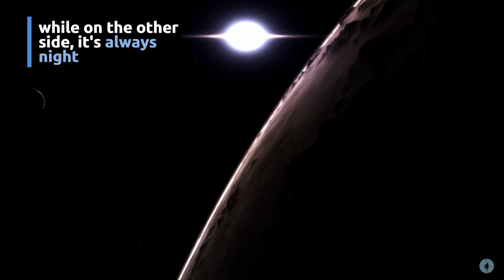Terminator zones of tidally locked planets could host life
According to new research, some tidally locked exoplanets may harbor extraterrestrial life, specifically within a region called the terminator zone.